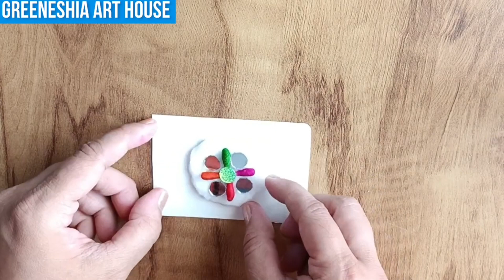घर पर राखी बनाने का आसान तरीका/DIY Rakhi making at home/How to make rakhi at home/DIY art and craft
Amazing decorating  idea bindi and hair rubberband | rakhi making for competition | rakhi making for competition | DIY Rakhi making at home | How to make rakhi at home | Rakhdi making at home

Friends Is Video Me Maine Aapko easy rakhi tutorial dikhaya hai. Ummeed Hai Aapko Ye Video Pasand Aayegi.

This channel covers following topics :
rakhi making,diy rakhi ideas
diy rakhi making at home
diy photo rakhi
handmade rakhi making
handmade rakhi
rakhi design 2019 handmade
easy handmade rakhi
handmade photo rakhi
handmade rakhi designs simple
handmade rakhi gift